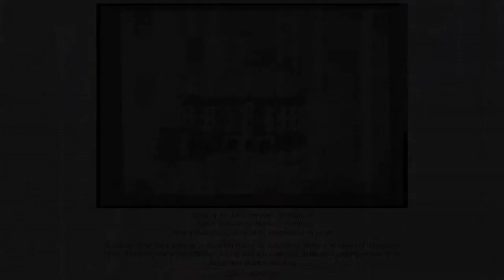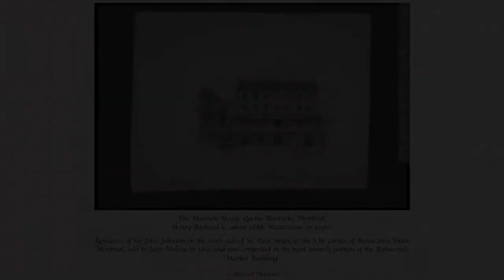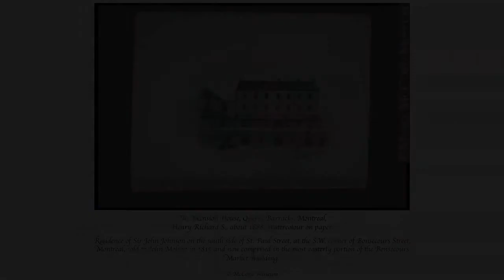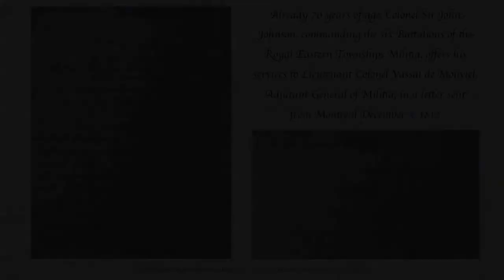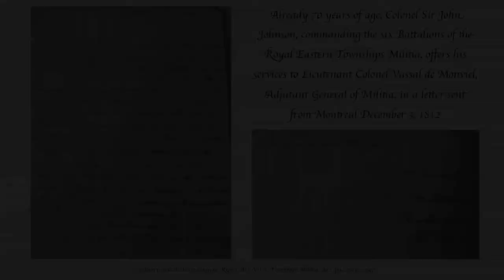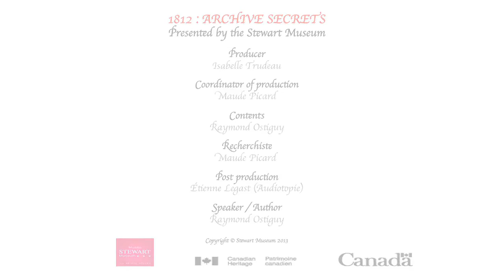Sir John Johnson, by Raymond Ostiguy